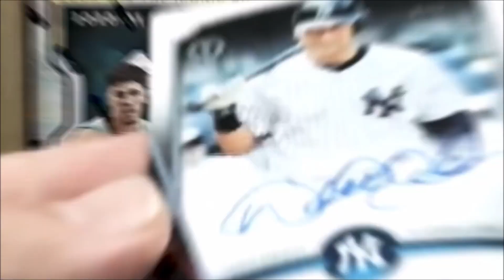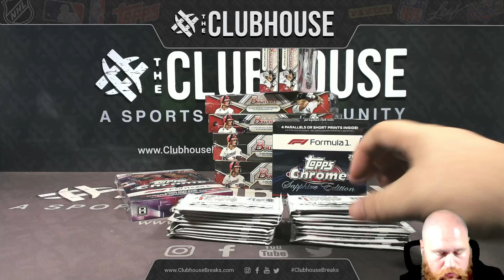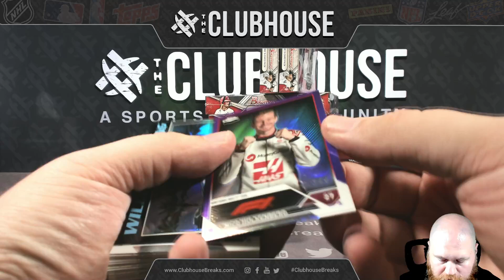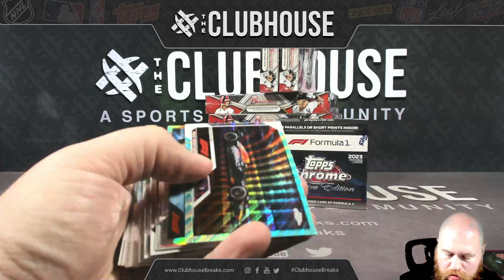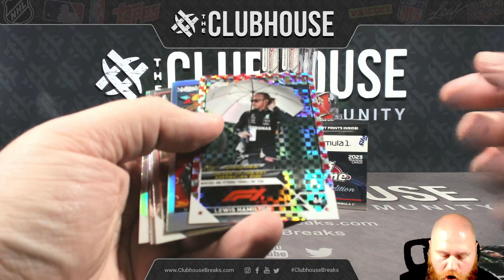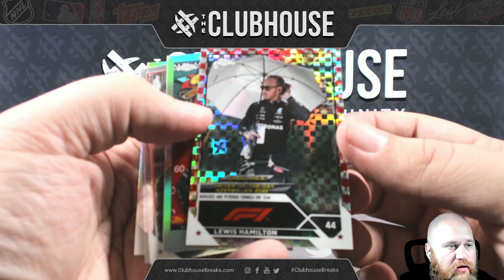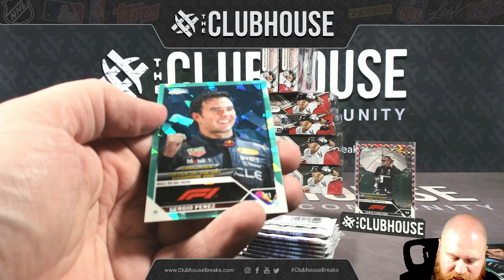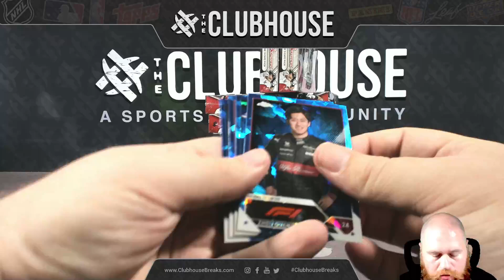2023 Topps Sapphire + Chrome Formula 1 RANDOM DRIVER Group Break #11911